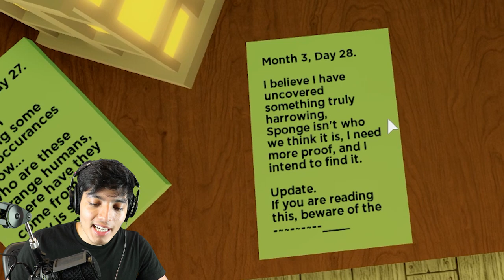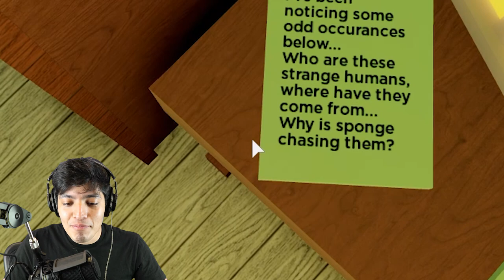ROBLOX SPONGE CHAPTER 3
Support me and enter my Star code REALISTICG when you buy Robux or Premium